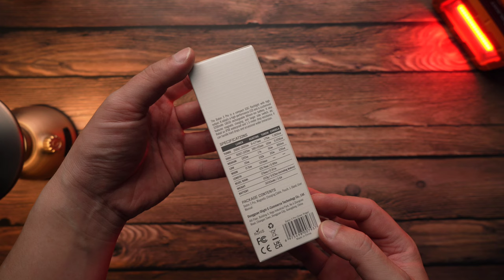รีวิว Olight i1R2 Pro พร้อมกิจกรรมแจกไฟฉาย กิจกรรม Give away โปรลดราคาเดือนกันยายน EP.102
โปรโมชั่นเดือน กันยายน 2566
วันที่ 18 กันยายน 2566 เวลา 20:00 น. - วันที่ 25 กันยายน 2566 เวลา 08:00 น.
สมาชิกระดับเงิน สั่งซื้อล่วงหน้า ( 48 ชั่วโมง ) วันที่ 18 กันยายน  2566 เวลา 20:00 น.
สมาชิกระดับทั่วไปเริ่มวันที่ 20 กันยายน เวลา 20:00 น. -  วันที่ 25 กันยายน 2566 เวลา 08:00 น.

1. ลูกค้าที่ลงทะเบียนใหม่และเข้าสู่ระบบสามารถรับ I3E EOS สีส้ม หรือสีบรอนซ์ ฟรี 1 ตัวได้ ( ในตะกร้าสินค้าโดยอัตโนมัติ )จำกัด 1 ตัวต่อคน จนกว่าของจะหมด
2. ลูกค้าเก่าที่เคยสั่งซื้อมากกว่า 1 บาท (ไม่รวมค่าส่ง) เข้าสู่ระบบสามารถรับ i1R2 Pro Center ฟรี 1 ตัวได้ ( ในตะกร้าสินค้าโดยอัตโนมัติ )จำกัด 1 ตัวต่อคน จนกว่าของจะหมด

Full Review Baton 3 Pro Silver Ridge